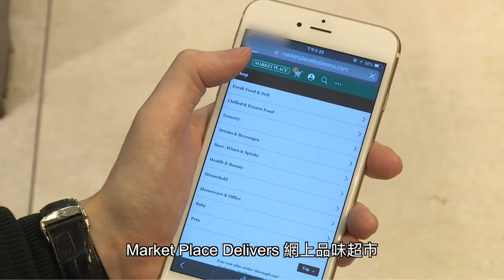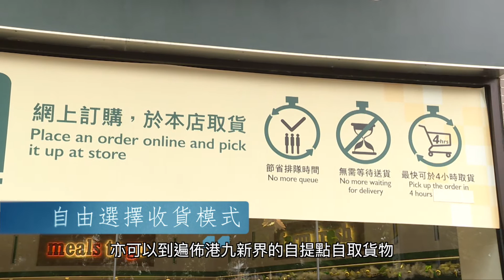重視食品質素 Market Place Delivers獲認證為十大優網店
Market Place by Jasons的Market Place Delivers網上品味超市於香港零售管理協會（HKRMA）舉辦的2017優質網店認證計劃中，獲選為十大優網店之一。